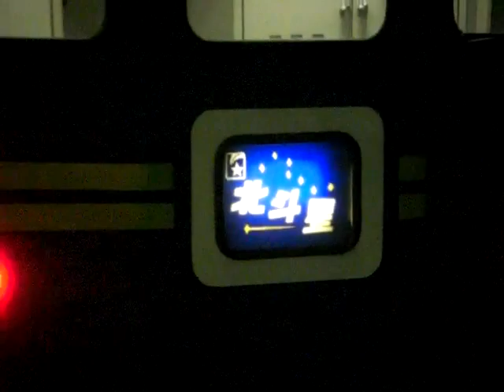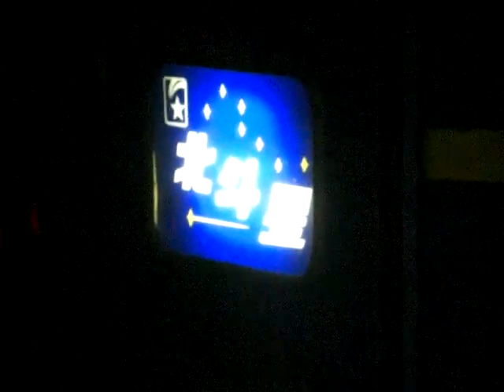函館駅 臨時寝台特急北斗星 車外